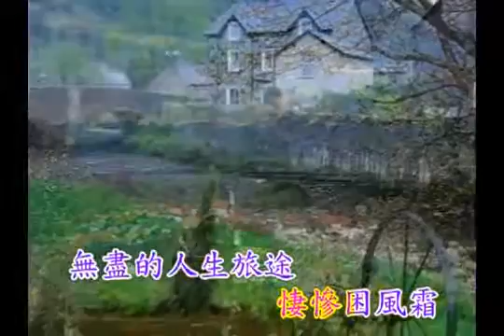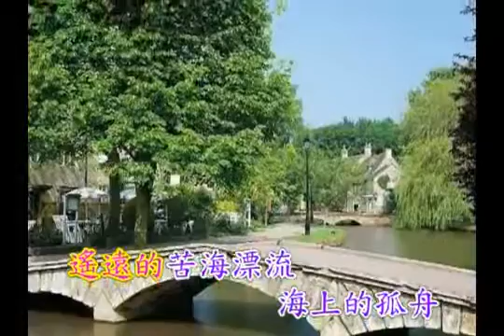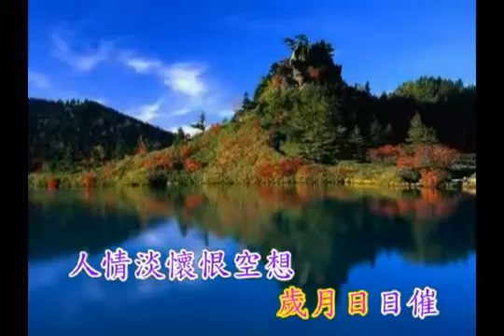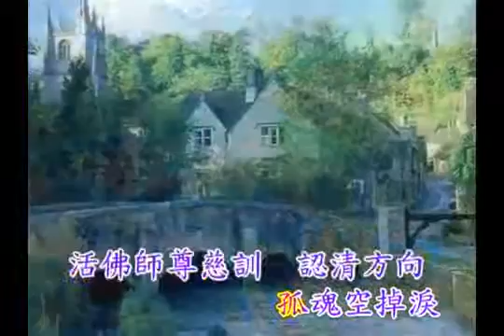台語善歌 活佛老師慈悲 夜霧的港口